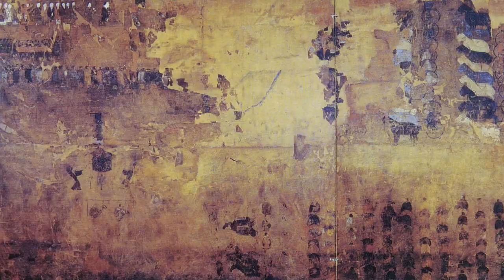GIP 8 Four Handscrolls and an Album